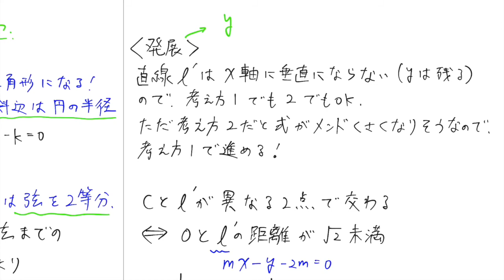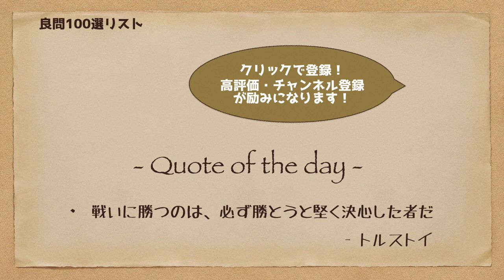円と直線の共有点の調べ方は、こう使い分ける！｜図形と方程式の頻出問題④【良問 55/100】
円と直線の交点の個数の条件について丁寧に解説しました！判別式が使えないケースとは…？

受験数学1A2Bの定番の良問を独学でも勉強できるシリーズです（1日1問・全部で100問予定）
解法暗記に頼らないための考え方を、1問の良問に凝縮させてじっくりと解説しています。

数学II 図形と方程式
①平行条件と直交条件の詳細
②点と直線の距離・正領域/負領域
③定点を通る直線・直線束
④円と直線の位置関係 ⬅︎ ココ
⑤円の接線・円束

まだ単元の勉強が足りてないなあという方は、下のタグから、他の方々の授業動画などを復習してみてください。